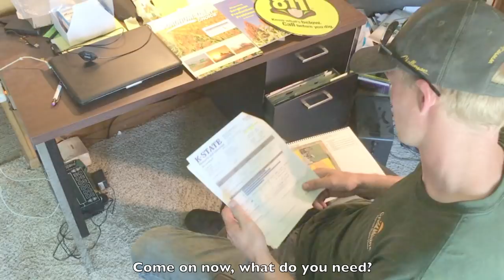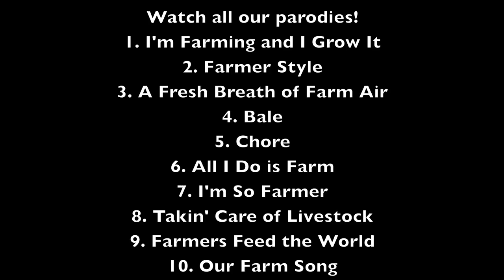Residue (Shape of You Parody)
The Peterson Farm Bros are made up of Greg (28), Nathan (26), and Kendal (23) Peterson. We are 5th generation family farmers who farm together in Kansas with our parents David and Marla, our sister Laura, and our wives BrookeAnna (Greg's), Riley (Nathan's) and Caelan (Kendal's). This channel is full of videos about our family farm and what we do to take care of animals and grow crops. Our videos range from parodies, to informational videos, to entertainment videos, to our "Life of a Farmer" vlogs. It is our hope that these videos will give everyone who watches them a better understanding of what a real farm in the midwest looks like. We try to be as honest and upfront as possible in our videos and our posts and hope that viewers will realize how much hard work goes into farming! With over 85 million combined views on Facebook and YouTube, you don't want to miss out! for more info, and make sure to become a fan on Facebook (Peterson Farm Bros), Instagram/SnapChat/Twitter (@petefarmbros) for more posts about what we do!

Original music: Ed Sheeran
Parody Lyrics: Greg Peterson

Lyrics:
The city isn't the best place for me to be and
So the field is where I go (mmmm)
Me and my family on the farm planting crops
Working fast and then we plan slow (mmmm)
And some of the farmers work the soil till it’s bare but
trust me and give this a chance now (mmmm)
Take a ride, out, to my farm that we’re surveying right
Before we start to plant

Soil, I know you need good health
That’s why I took a soil test to the lab
Come on now, what do you need
N, P, K, S, Ca, Mg
Say, soil, got to protect you
From all the rain, wind, and compaction too
That is why I love these roots
That, That is why I love these roots (mmmm)

I'm in love with the residue
That I pull my planter through
Although tilling is kinda fun too
I'm in love with the cover
Last night I was in the field
Planting clover and radishes too
Every day discovering something brand new

Oh I oh I oh I oh I

It’s sprouted and there’s a big rain (mmmm)
Residue is so nifty, keeps the soil from shifting
Off the field like a runaway train (mmmm)
It’s hot for hours and hours but we don’t even have to scour
Because our moisture’s doing okay (mmmm)
When harvest comes we’re maxing, and it’s far less taxing
Than ripping up the soil all day

That’s why I keep the soil structure intact
Aggregates and microbe activity
Soil, got to protect you

That I pull my seeder through

I'm in love with the residue Content (except for music) property of Peterson Farm Brothers LLC